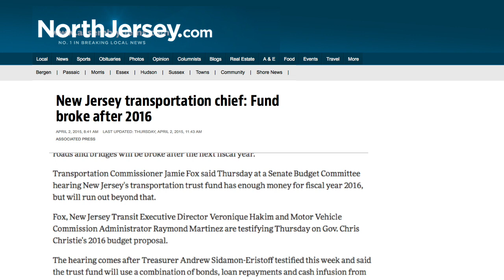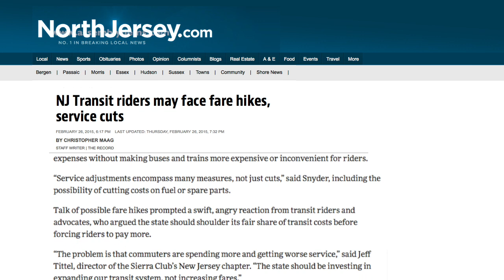Speaker Prieto on Transportation Trust Fund & NJ Transit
In this video press release, Assembly Speaker Vincent Prieto (D-Hudson) discusses the state's Transportation Trust Fund and NJ Transit's proposed 9 percent fare hike and service cancellations.